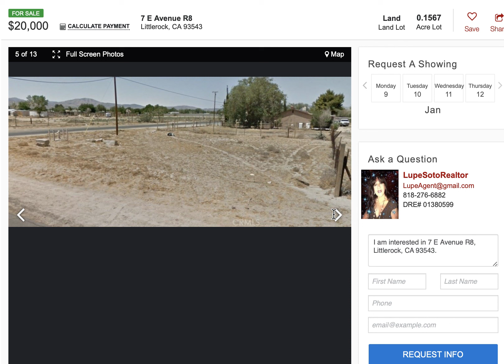TERRENO EN VENTA - LAND FOR SALE (818)276-6882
(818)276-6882 LupeSotoRealtor DRE 01380599 Land Agent serving Los Angeles County, San Fernando Valley, Sant Clarita Valley, Antelope Valley Palmdale Lancaster Littlerock Lake Los Angeles

FEATURED LOT FOR SALE : Build your dream home, CONSTRUYA SU CASa, lot for sale in Littlerock CA, approx 6,000 sq.ft asking price $20,000 for more info CALL/LLAME today with your name and mention "lot for sale"  CASH ONLY - AL CONTADO. NO FINANCING.

AREAS of SERVICE:  San Fernando Valley, Arleta, BURBANK, Canoga Park, Calabasas, Chatsworth, Encino, Glendale, Granada Hills, Hidden Hills, Lake Balboa, Lake View Terrace, Mission Hills, North Hollywood, North Hills, Northridge, Panorama City, Pacoima, Porter Ranch, San Fernando, Reseda, Sherman Oaks, Studio City, Sylmar, Sun Valley, Sunland, Shadow Hills, Toluca Lake, Topanga Canyon, Tujunga, Valley Village, Valley Glen, Van Nuys, Universal City, West Hills, Winnetka, Woodland Hills,
SANTA-CLARITA VALLEY including Valencia, Canyon Country, Newhall,
ANTELOPE VALLEY Palmdale East or West, Lancaster East or West, Littlerock, Lake Los Angeles

COUNTIES: Los Angeles, San Bernardino,Orange County, Riverside, Kern,Ventura & nearby areas.

LupeSotoRealtor DRE 01380599 SuKasaRealty
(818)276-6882